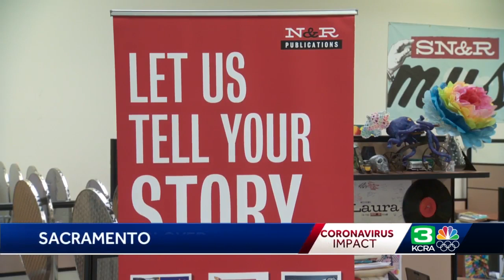Some Sacramento residents find themselves newly unemployed amid COVID-19 concerns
COVID-19 is impacting not only the stock market, but also big and small companies. Some people have begun to see layoffs due to coronavirus concerns shutting down their businesses. Take a look at the video above to see how some Sacramento residents are affected.